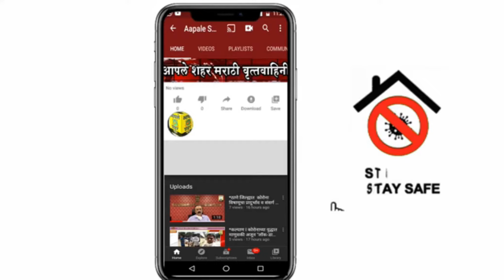*मुंबई : पोलीस निरीक्षक राजेंद्र काणे यांनी लिहिलेल्या "घरात राहा" गाण्याचे गृहमंत्री अनिल देशमुख